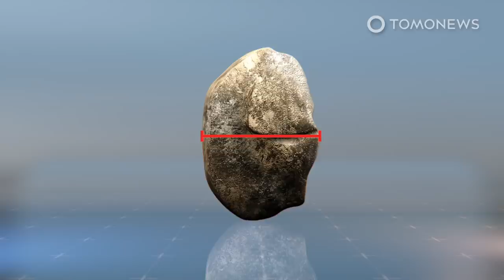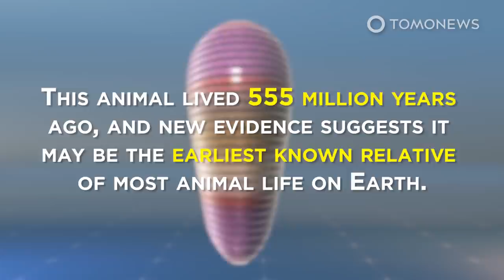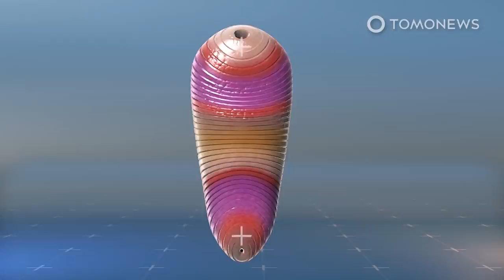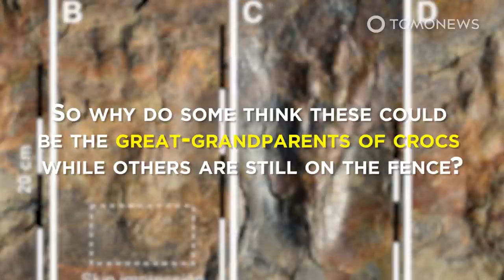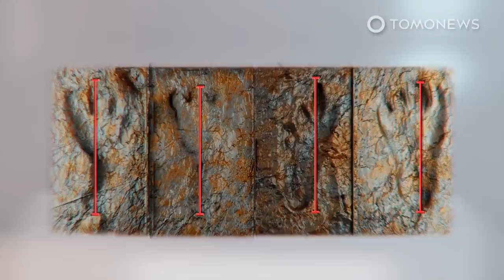Ancient Giant Egg May Have Belonged to Huge Sea Lizard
SEYMOUR ISLAND, ANTARCTICA — Nine years ago, scientists discovered a 68-million-year-old fossilised egg on Seymour Island in Antarctica. New research published in the journal Nature suggests the egg may have belonged to an ancient marine reptile called a mosasaur.

SOURCES:
Nature, ScienceDaily, New Scientist, Reuters